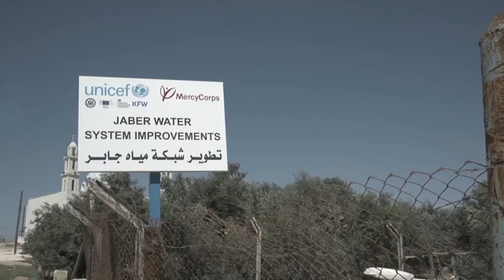Bringing Clean Water to Refugees in Jordan